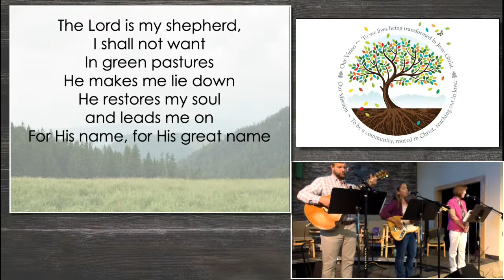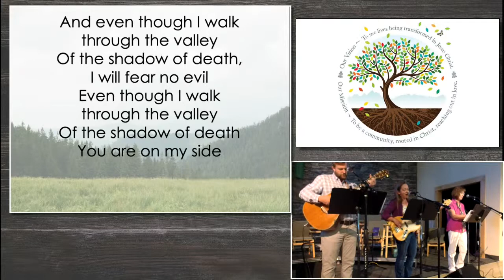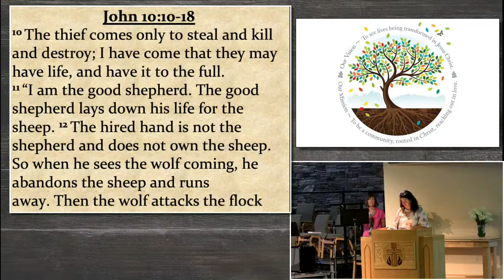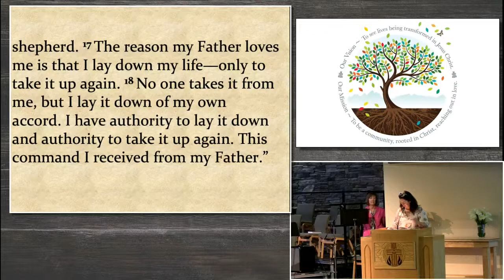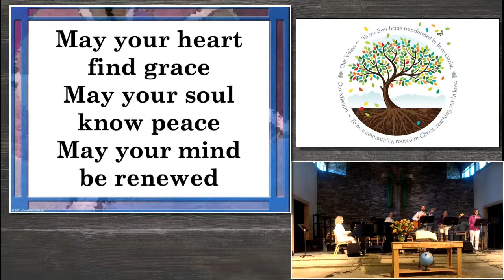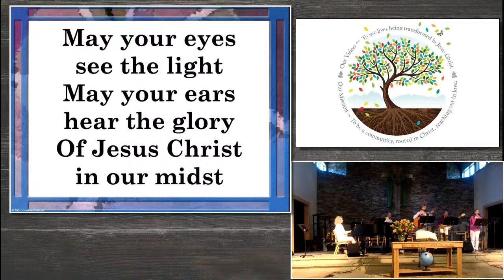The Shepherd: A Palestinian Story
Rev. Dr. Mitri Raheb
John 10:10-18